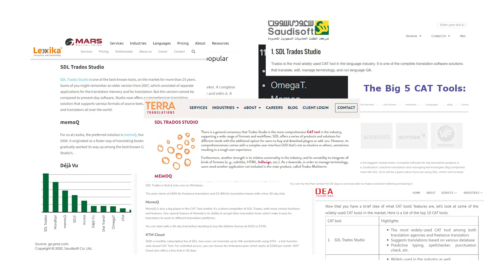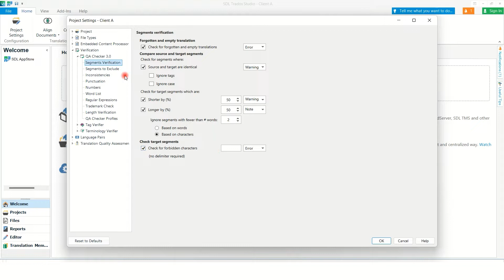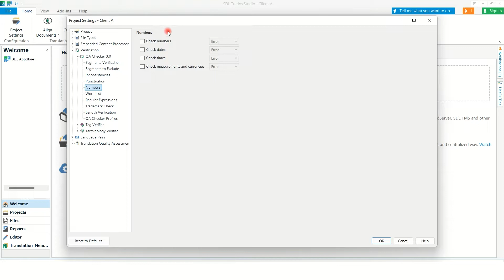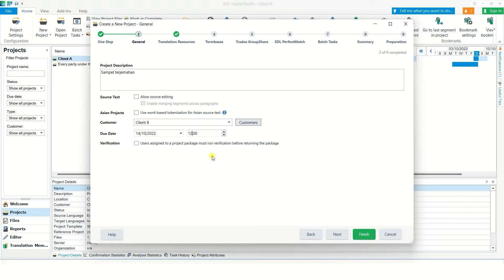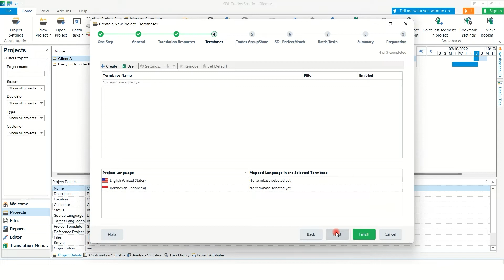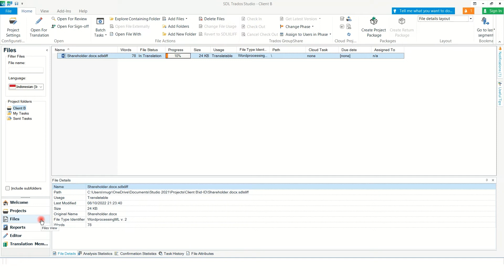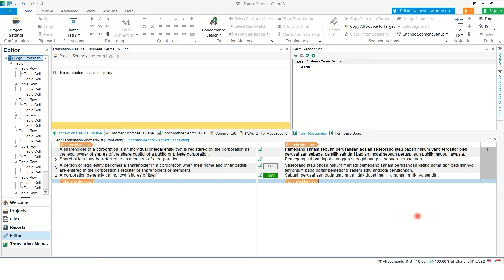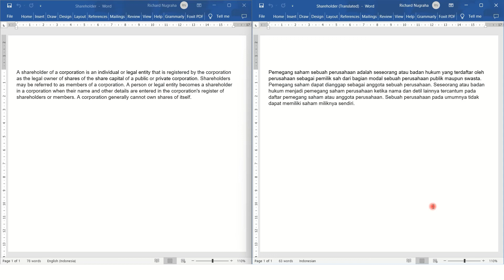Basic Tutorial of SDL Trados Studio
Do you wanna make your translation progress easier and faster? This video gives you a basic tutorial on how to use SDL Trados Studio in doing a translation. It is very useful for students who are enrolling in a Translation Course or working on a translation project. Check it out!